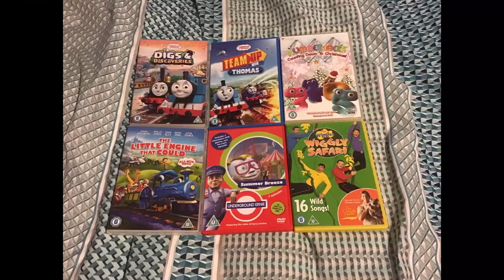My 2021 Christmas Presents (plus a 2020 Christmas present)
I’m back again, sorry for the lack of uploads lately, but nevertheless, here are all of my Christmas presents that I got in 2021. Enjoy!
NOTE: I had to reupload this video because I was in such a hurry, that I forgot to check the video properly, so I’ve re-edited it and I hope guys can understand why, but anyway here it is.